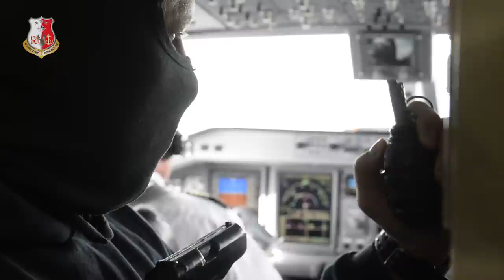RENEGADE 15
Epizod powietrzny w trakcie ćwiczenia RENEGADE 15. Samolot uprowadzony przez terrorystów przechwytuje para dyżurna F-16.

Zabrania się kopiowania fragmentów naszych utworów i wykorzystywania w innych utworach bez zgody autora utworu.